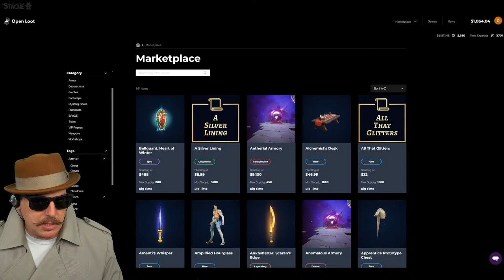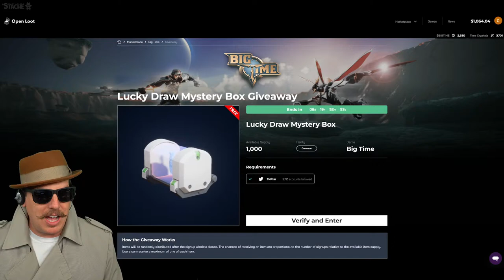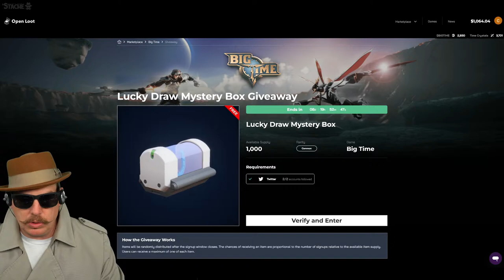Big Time Game Prestige Portals Guide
Want to earn the TOP tier money in Big Time? You gotta play prestige portals!

Big Time is a new action MMORPG that takes you on a journey through time and lets you play & earn with their latest preseason update.